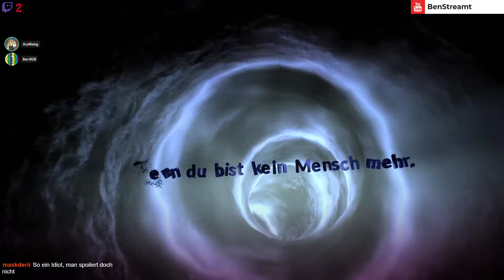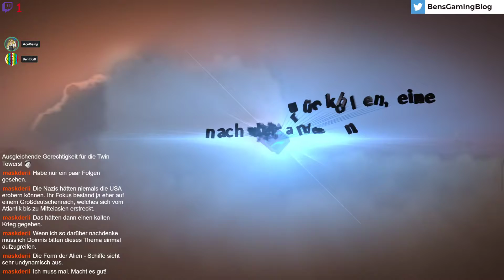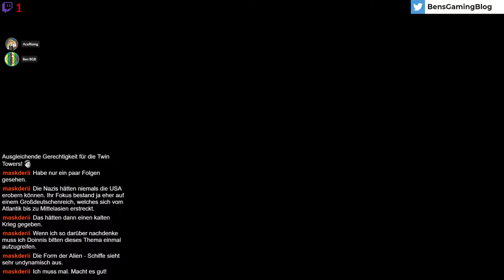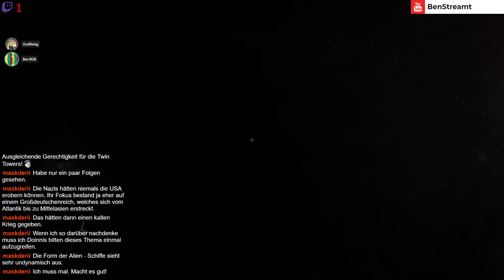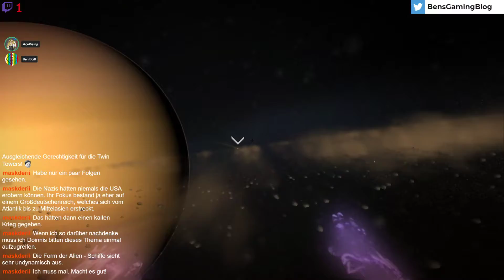Ben streamt: Twitch Livestream vom 21.02.2021 (Megaton Rainfall)